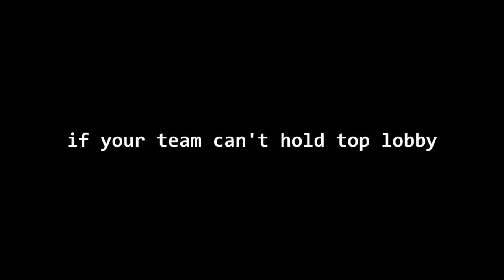do this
there is literally no reason not to do it